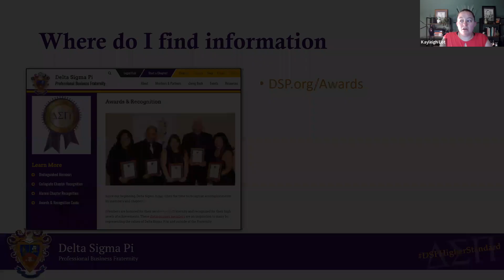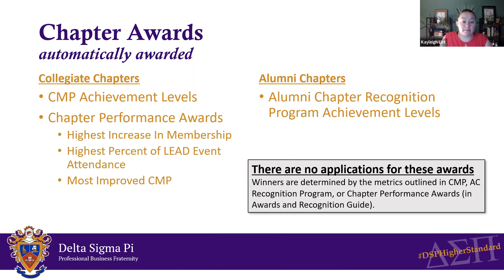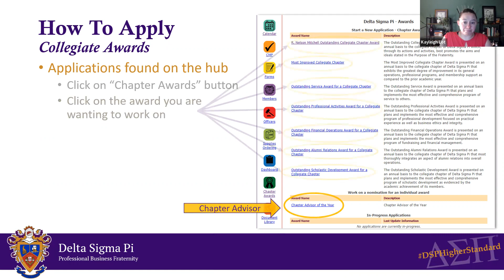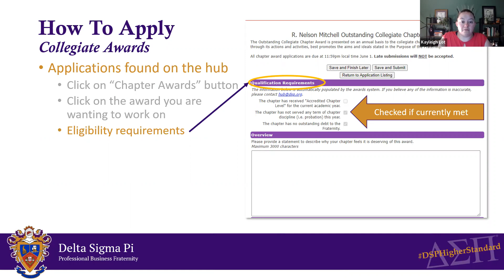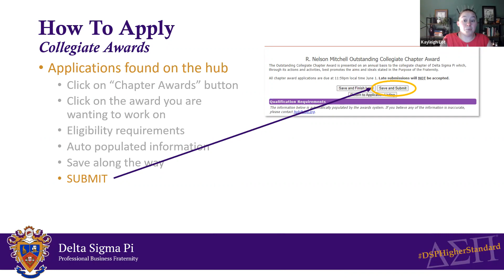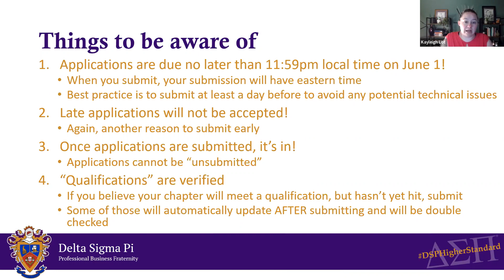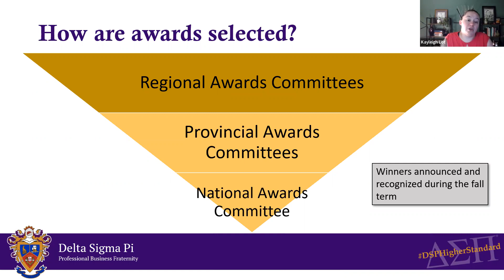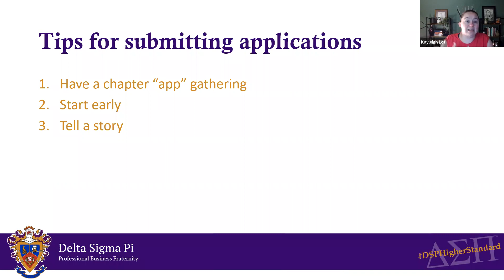You Can't Win if You Don't Play: Submitting for National Awards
This session will provide details about what chapters should be doing to set up their year to win awards, the awards available, what an award-winning application should look like, and the submission process itself.